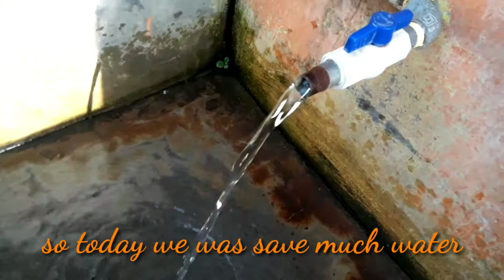SAVE WATER Mission and drawing | close water taps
ABOUT VIDEO=this is my new video about save water.in this video i was close 20 water taps .i think this is the best step to save water and save earth.so please support me to share this video and viral this topic.

Riturts help me to make this video.